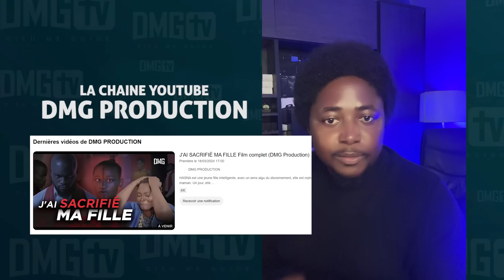06 Histoires mystiques Épisode 531(06 histoires) DMG TV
Une nouvelle histoire extraordinaire chaque jour A 12:00
moins de 10 minutes par histoire
Credits:
title:Tense Cinematic NoCopyright Background Music / Phobia by soundridemusic